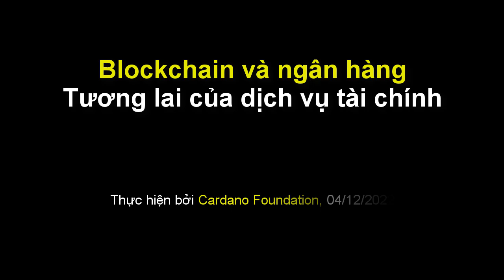Blockchain và ngân hàng: tương lai của dịch vụ tài chính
Blockchain đang mở đường cho sự phát triển của các dịch vụ tài chính. Hãy nghe những nhà tư tưởng sáng tạo nhất trong lĩnh vực tài chính khi họ thảo luận về cơ sở hạ tầng, lưu ký và ngân hàng tài sản kỹ thuật số. Trong hội thảo: Sandro Knöpfel (Người điều hành), Trưởng bộ phận tài chính và các tổ chức được quản lý tại Cardano Foundation Jacek Trzmiel, Trưởng phòng phát triển kinh doanh tại Coinfirm Godefroy Schrago, Trưởng bộ phận đầu tư tại FiveT Fintech AG Christian Rau, Phó chủ tịch cấp cao Fintech và hỗ trợ tiền điện tử châu Âu tại Mastercard Lamine Brahimi, Đồng sáng lập và Đối tác quản lý tại Taurus Dominic Castley, CMO tại Sygnum Bank.